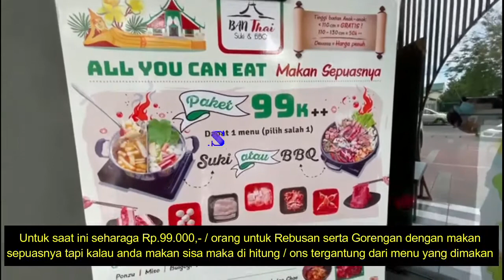Banthai Suki & BBQ II Buka Cabang II Makan Sepuasnya II Medan New Normal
Buat anda Pecinta Kuliner dengan Rebusan di Medan + lagi kuliner yang wajib anda coba harga terjangkau . Di mana tempatnya berapa harganya / orang serta bagai mana rasanya serta apa lagi tonton sampai habis agar anda tau info yang saya berikan .Masih